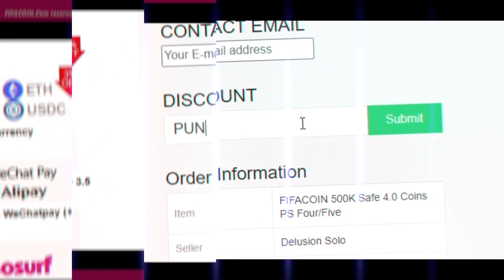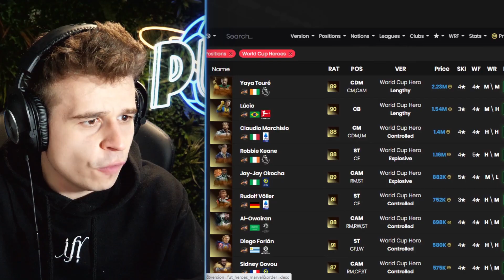JE PACK 1 ICONE WORLD CUP & PACK HÉROS WC AU TOP sur FIFA 23 !!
● ENEBA : Cartes PSN & XBOX de 50€ à plus bas prix